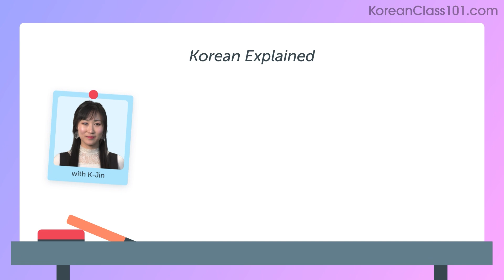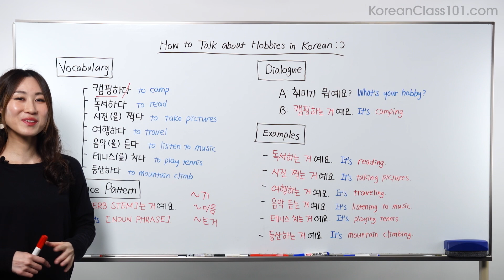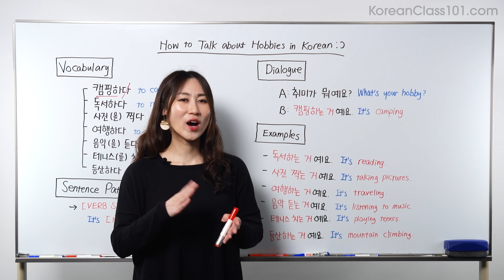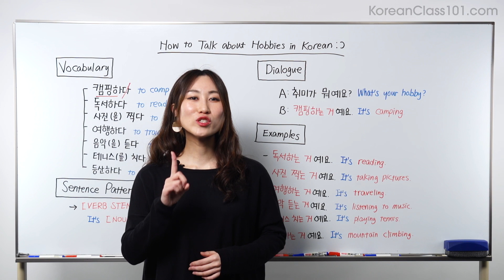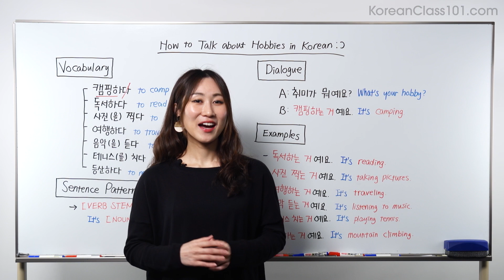Learn How to Talk About Things You Like to Do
Learn Korean with the best online resouces for free,

In this video, you'll learn How to Talk About Things You Like to Do in Korean. If you want to start learning Korean, this video is made for you. Our host expresses herself in English and simple Korean, wi.th subtitles. This video will challenge your reading and listening comprehension skills and help you progress in your Korean study.

Step 3: Start speaking Korean the fast, fun and easy way!

This is the fastest, easiest way to pick up basic Korean!